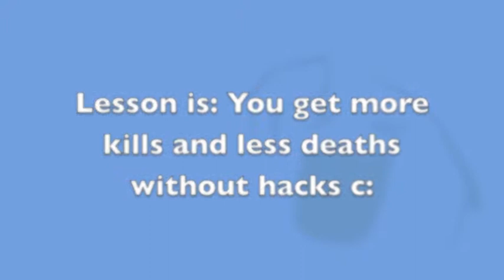BBG Botch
Just a regular round until the hacker starts spamming c:
Enjoy~OW
(I'm sorry about the beginning lag idk why it happens)